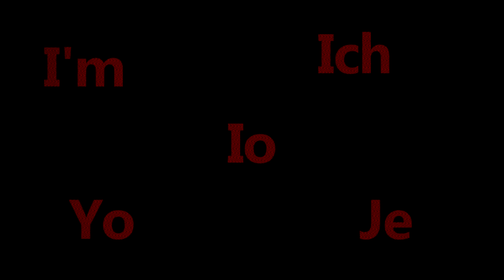SEMPRE IL PRIMO AD ESSERE ų̵͝c̷̗̊ç̴͇̓ĭ̵̺̮s̶̰̒̄o̷̻̊ ||| Scp: Secret Laboratory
eccoci tornati con un nuovo video su Scp: Secret Laboratory nel server Last Hope Italiano
Sperò che vi piaccia
Lasciate una zampata sul mi piace e ḯ̸̦̞̕s̶̮̩̈́c̷̺̦͗̓r̷̬̽ï̷̘͚̾v̸̫̫͐̂ě̸̬̜̑t̵̘͋ē̷̥v̸̙̾͊i̴͉͂ se non lo avete ancora fatto